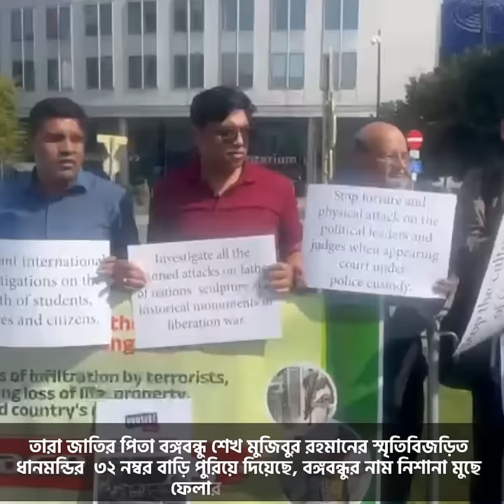ব্রাসেলসে ইউরোপীয় ইউনিয়নের সদর দপ্তরে ইউরোপ প্রবাসী বাংলাদেশিদের প্রতিবাদ ও বিক্ষোভ সমাবেশ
ব্রাসেলসে ইউরোপীয় ইউনিয়নের সদর দপ্তরের সামনে ইউরোপ প্রবাসী বাংলাদেশিদের প্রতিবাদ ও বিক্ষোভ সমাবেশ
সর্ব ইউরোপিয়ান আওয়ামী লীগের উদ্যোগে ও বেলজিয়াম আওয়ামী লীগের সহযোগিতায় ১ সেপ্টেম্বর বিকালে ব্রাসেলসে ইউরোপীয় ইউনিয়নের সদর দপ্তরের সামনে এক প্রতিবাদ ও বিক্ষোভ সমাবেশ অনুষ্ঠিত হয়।

সমাবেশে বক্তারা বলেন, বাংলাদেশে পাকিস্তান সমর্থিত সাম্প্রদায়িক অপশক্তির সরকার প্রধান ড.মুহাম্মদ ইউনূসের নির্দেশে মানবাধিকার লঙ্ঘন, হত্যা, সন্ত্রাস চলছে। আওয়ামী লীগ সভাপতি বঙ্গবন্ধু কন্যা শেখ হাসিনাসহ দলের নেতা-কর্মীদের বিরুদ্ধে মিথ্যা মামলা দায়ের করছে। তারা জাতির পিতা বঙ্গবন্ধু শেখ মুজিবুর রহমানের স্মৃতিবিজড়িত ধানমন্ডির ৩২ নম্বর বাড়ি পুরিয়ে দিয়েছে, বঙ্গবন্ধুর নাম নিশানা মুছে ফেলার ষড়যন্ত্র করছে।

প্রতিবাদ ও বিক্ষোভ সমাবেশে নেতৃত্ব দিয়েছেন, সর্ব ইউরোপিয়ান আওয়ামী লীগের সভাপতি এম. নজরুল ইসলাম ও সাধারণ সম্পাদক মজিবুর রহমান।

বক্তারা আরও বলেন -  বাংলাদেশে আওয়ামী লীগের নেতাকর্মীদের হত্যার বিচার করতে হবে। সুনিদিষ্ট ভাবে আওয়ামী লীগের নেতাকর্মীদের ঘরবাড়ি ধ্বংস করে আগুন দেওয়া হয়েছে তাঁর বিচার করতে হবে। বিচার বিভাগ সহ সকল শিক্ষা প্রতিষ্ঠান থেকে যাদেরকে জোর করে অপসরণ করা হয়েছে তাদেরকে তাদের পূর্বের অবস্থানে ফেরত আনার দাবীও জানানো হয়।
অগস্ট মাস থেকে আজ পর্ষন্ত বাংলাদেশ আওয়ামী লীগের সভাপতি ও প্রধানমন্ত্রী শেখ হাসিনা সহ বাংলাদেশ আওয়ামী লীগ ও সহযোগী সংগঠনের নামে সকল মিথ্যা মামলা প্রত্যাহার করতে হবে।

ইউনুস সরকার কর্তৃক বাক স্বাধীনতার মোড়কে বিভিন্ন মিডিয়া ও মানুষের কন্ঠরোধের বিরুদ্ধে প্রতিবাদ জানানো হয়। বিক্ষোভ সমাবেশে যুক্তরাজ্য আওয়ামী লীগের সভাপতি ও সাধারণ সম্পাদক উপস্থিত ছিলেন এবং তারা বক্তব্য রাখেন।

সার্বিক সহযোগিতায় ছিলেন, বেলজিয়াম আওয়ামী লীগের সভাপতি শহীদুল হক ও সাধারণ সম্পাদক জাহাঙ্গীর চৌধুরী রতন।